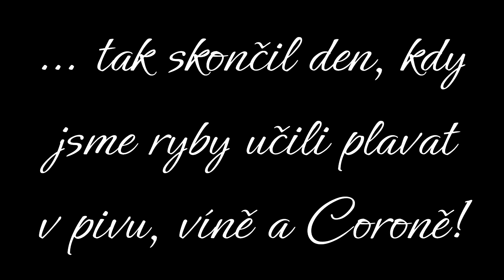Jachtou po Jadranu 2024 Part 6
"učili jsme plavat ryby"